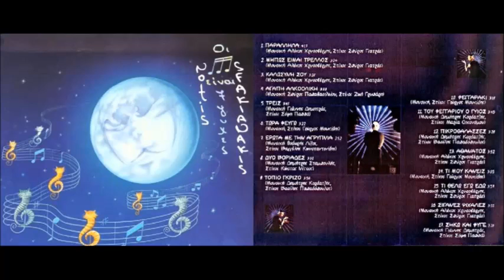Notis Sfakianakis-Mipws Eimai Trelos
Δίσκος:"Οι Νότες Είναι 7 Ψυχές"(1998)
Στίχοι:   Σπύρος Γιατράς
Μουσική:   Αλέκος Χρυσοβέργης
Πρώτη Εκτέλεση:Νότης Σφακιανάκης

Το σχήμα του κορμιού σου
στο κρεβάτι μου έχει μείνει
κι εγώ στο πάτωμα κοιμάμαι.
Το μόνο από σένα
που μου έχει απομείνει
για να ’χω να θυμάμαι.

Μήπως είμαι τρελός,
μήπως τα ’χω χαμένα
που ακόμα πιστεύω θα γυρίσεις σε μένα;
Μήπως είμαι αλλού
στη μεγάλη μου πλάνη
και νομίζω πως ζω, αλλά έχω πεθάνει;

Τα ίχνη των χειλιών σου
στο ποτήρι μου που πίνω,
μια σφραγισμένη καταδίκη.
Κι ο έρωτας κρυμμένος
στο χάος της ψυχής σου,
με σέρνει σε μια δίκη.